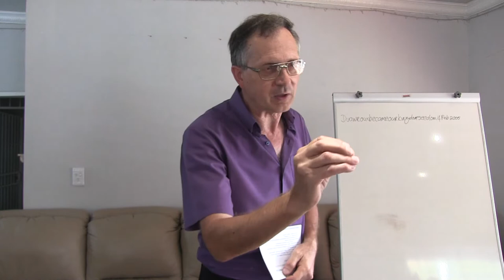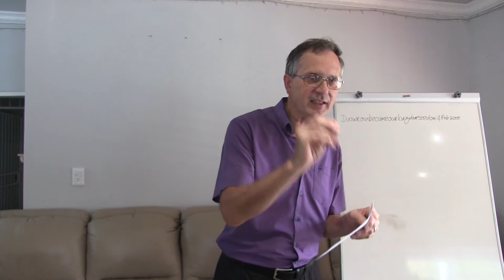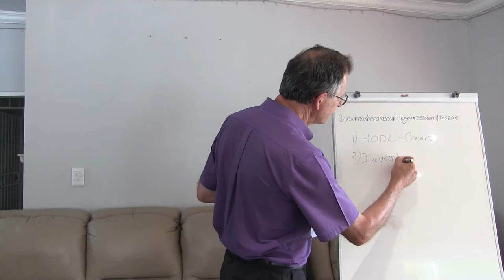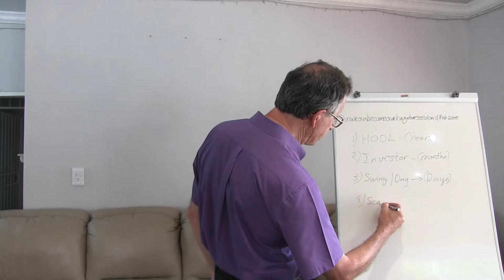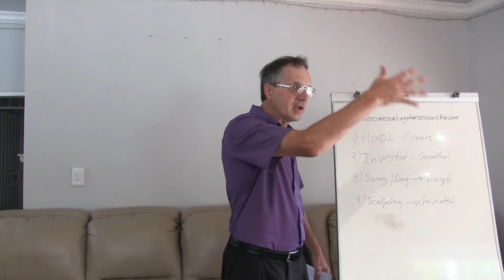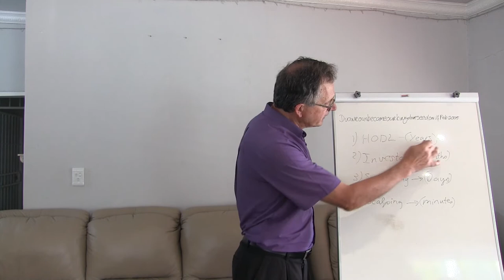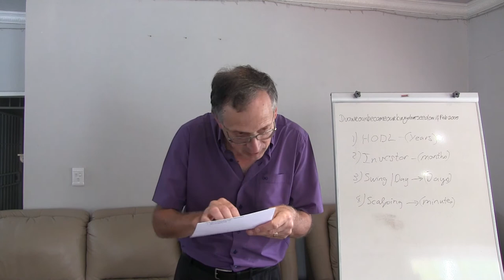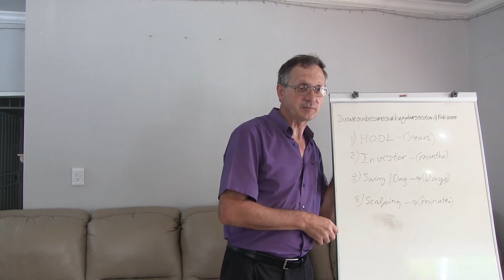2 - Four types of traders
You must decide what type of trader you want to be.